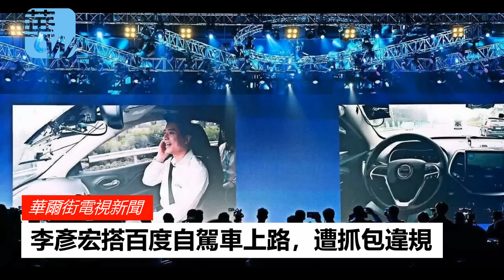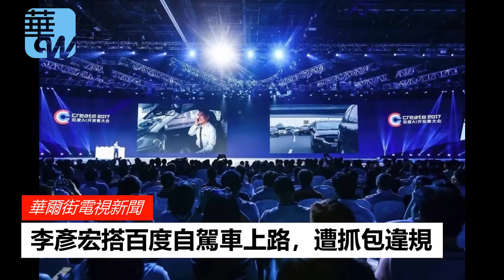自駕車測試北京上路，百度獲首批試驗用牌照 （《華爾街電視新聞》2018年3月22日 ）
自動駕駛車測試將正式在中國北京市上路。根據陸媒報導，百度網訊科技有限公司已經獲發北京市第一批自動駕駛測試試驗用臨時車牌。